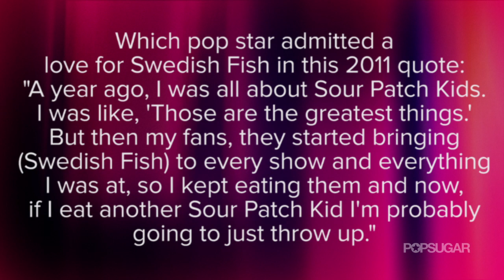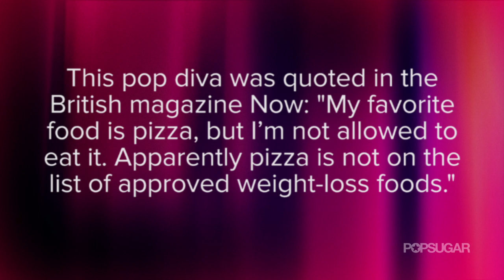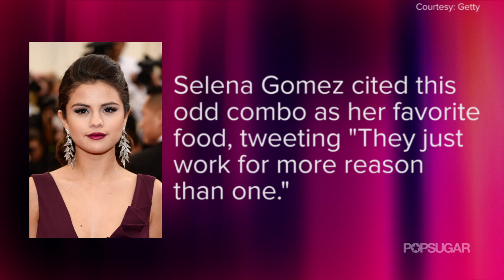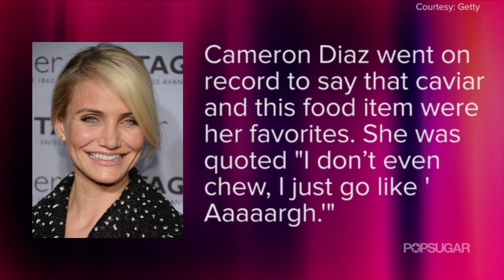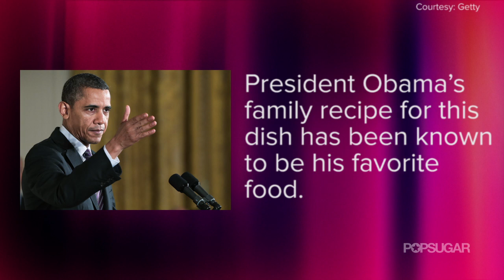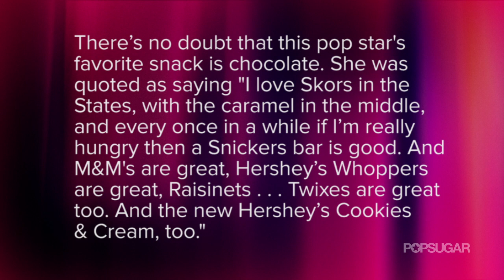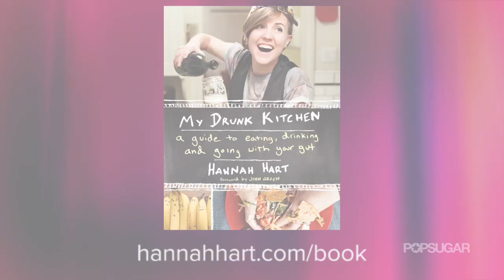Top That! | Hannah Hart Plays Guess The Celeb Favorite Food | Lightning Round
Top That hosts Tyler Oakley and Becca Frucht welcome a very special guest to this week's lightning round - the one and only Hannah Hart!  In honor of Hannah's new book "My Drunk Kitchen: A Guide to Eating, Drinking, and Going with Your Gut" - the gang is playing Guess The Celeb Favorite Food.  What is your all time favorite snack or dish?